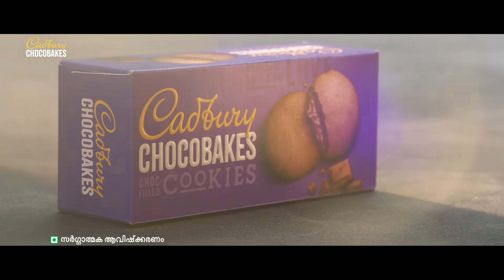Cadbury ChocoBakes now also at Rs 10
A sweet surprise now at an even sweeter price. Grab your favourite
Cadbury -filled cookies now in a ₹10 pack for 25g